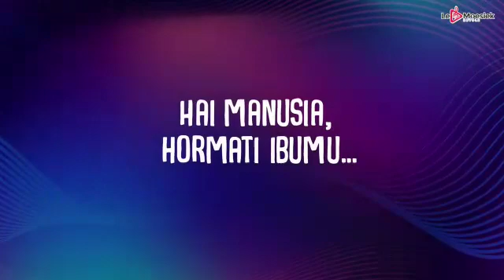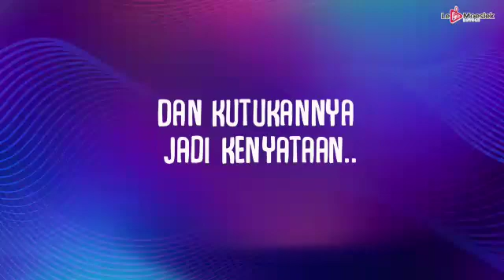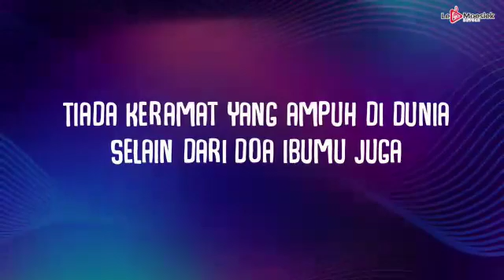RHOMA IRAMA - KERAMAT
*APABILA TEMAN-TEMAN MAU MEMBANTU ORANG YANG MEMBUTUHKAN BANTUAN, KITABISA.COM , SEDEKAH, PEMBANGUNAN MASJID, PANTI ASUHAN, FOUNDATION FOR CHILDREN ATAU SESAMA, SILAHKAN BISA MENTRANSFER KE REKENING KAMI BANK BCA DI :*

TERNYATA BAHAGIA ITU SEDERHANA
MARI KITA BANTU BANGUN CHANNEL INI BERKEMBANG TEMAN-TEMAN SEMUA,

*APABILA TEMAN-TEMAN MAU MEMBANTU KORBAN BENCANA ALAM ATAU SESAMA  SILAHKAN BISA MENTRANSFER KE REKENING KAMI BANK BCA DI :*

TERIMAKASIH ATAS KEBAIKAN HATINYA,

JAGA KESEHATAN SELALU TEMAN-TEMAN SEMUA DIMANAPUN ANDA BERADA,

SEMOGA BERMANFAAT DAN SEMOGA PANDEMI COVID 19 SEGERA BERAKHIR AAMIIN,

TETAP SELALU JAGA PROTOKOL KESEHATAN PROKES YANG KETAT DAN 5M SERTA INGAT PESAN IBU,

*SYUKRON KATSIRAAN WA JAZAKUMULLAH KHAIRAN KATSIRAAN WA JAZAKUMULLAH AHSANAL JAZAA*

 *اَ لْيَوْمَ اَكْمَلْتُ لَـكُمْ دِيْنَكُمْ وَاَ تْمَمْتُ عَلَيْكُمْ نِعْمَتِيْ وَرَضِيْتُ لَـكُمُ الْاِ سْلَا مَ دِيْنًا ۗ فَمَنِ اضْطُرَّ فِيْ مَخْمَصَةٍ غَيْرَ مُتَجَا نِفٍ لِّاِثْمٍ ۙ فَاِ نَّ اللّٰهَ غَفُوْرٌ رَّحِيْمٌ‏*

*al-yauma akmaltu lakum diinakum wa atmamtu 'alaikum ni'matii wa rodhiitu lakumul-islaama diinaa, fa manidhthurro fii makhmashotin ghoiro mutajaanifil li-isming fa innalloha ghofuurur rohiim*

*Pada hari ini telah Aku sempurnakan agamamu untukmu, dan telah Aku cukupkan nikmat-Ku bagimu, dan telah Aku ridai Islam sebagai agamamu. Maka sungguh, Allah Maha Pengampun, Maha Penyayang." (QS. 5: 3)*

*اِنَّ اللّٰهَ وَمَلٰٓئِكَتَهٗ يُصَلُّوْنَ عَلَى النَّبِيِّ ۗ يٰۤـاَيُّهَا الَّذِيْنَ اٰمَنُوْا صَلُّوْا عَلَيْهِ وَسَلِّمُوْا تَسْلِيْمًا*

*innalloha wa malaaa ikatahuu yusholluuna 'alan-nabiyy,*
*Yaaa ayyuhallaziina aamanuu sholluu 'alaihi wa sallimuu tasliimaa*

*"Sesungguhnya Allah dan para malaikat-Nya bershalawat untuk Nabi.*
*Wahai orang-orang yang beriman!*
*Bershalawatlah kamu untuk Nabi dan ucapkanlah salam dengan penuh penghormatan kepadanya."*

*الهم صلي على محمد وعلى آله وصحبه أجمعين*

*اللّٰهُمَّ صَلِّ وَسَلِّمْ وَبَارِكْ عَلَيْهِ*